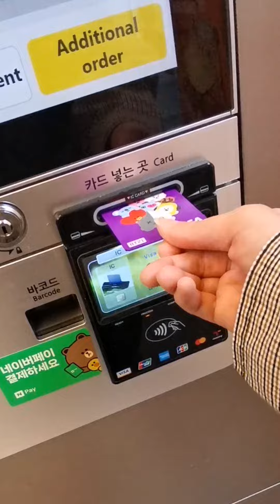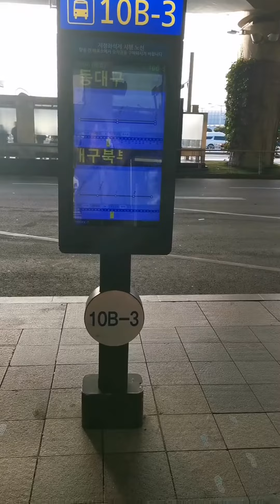Part 1 | Let's Go to Daegu 🍀ramraminkorea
Series "Meet Me This Autumn" Part 1 | Let's Go to Daegu 🍀